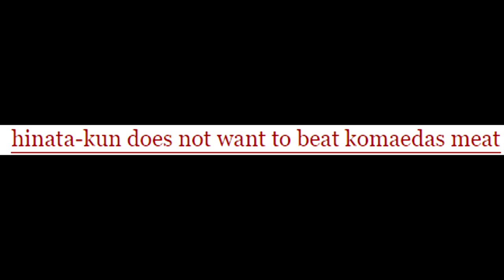Dirty Danganronpa Fanfiction Simulator 3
honestly that's not even the half of it.